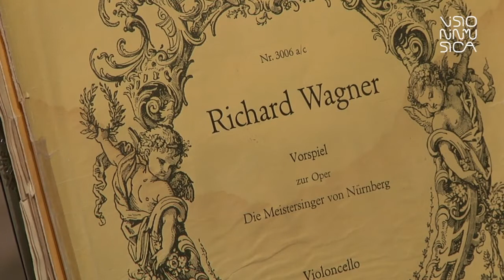NSO of Ukraine - Nino Rota @ Visioninmusica 2013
CONCERTO DI NATALE 2013
sabato 21 dicembre 2013, Chiesa di San Francesco di Terni

National Symphony Orchestra of Ukraine (Kiev)
direttore: Theodore Kuchar

BRANI ESEGUITI:
Nino Rota film suite da:
00:00 "Il Padrino"
08:27 "Romeo e Giulietta"
15:52 "Amarcord"

riprese video:
Greca Campus, Lucio Desiati

montaggio video:
Greca Campus

Produzione video:
Associazione Visioninmusica.

Concerto sostenuto dalla Fondazione Carit e dalle Casse di Risparmio dell'Umbria.